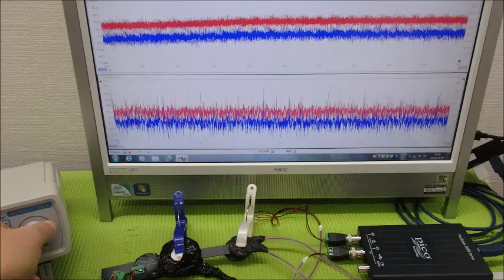音圧測定・解析に基づいた、超音波のコントロール技術 ultrasonic-labo